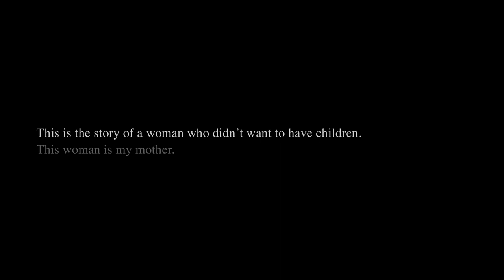UNE FEMME, MA MÈRE | Trailer | 2020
The filmmaker Claude Demers sets out in search of his origins. His account, set on the boundary between reality and imagination, becomes a filmic portrait of the mother who couldn’t ever get to know him.

Canada 2019 – Director: Claude Demers
English/Original Title: A WOMAN, MY MOTHER. Writer: Claude Demers. Camera: Stéphanie Weber Biron, Olivier Tétrault. Sound: Patrice Leblanc, Luc Boudrias. Editing: Natalie Lamoureux. Music: Serge Nakauchi Pelletier. Production: Les Films de l'Autre. Producer: Claude Demers. Length: 76 min. International Sales: Claude Demers